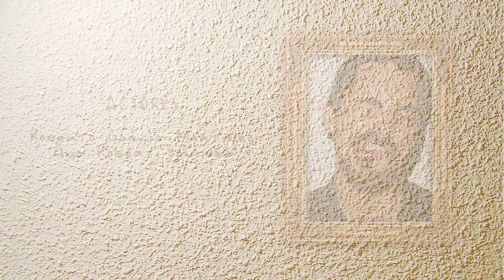El Careto - cortometraje de comedia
Cuando Roberto y Ana celebran su décimo aniversario juntos, se encuentran con una curiosa petición: lo único que la abuela de Roberto quiere para su centenario es una foto de ellos juntos. Sólo hay un problema: Ana es incapaz de no poner caretos en las fotos.

Roberto García Martínez - actor, director de fotografía
Ana Robert Sánchez - actriz, maquillaje
Antonio Gemar Blanco - cámara, iluminación
Pablo Querol Sanchis - grabación de sonido, mezcla de sonido.
Edgar B. de Murcia - ayte. de sonido, aux. producción
Vicente Delhom - música original
Laura Pérez - ayte. dirección, script, diseño del póster, aux. producción
Jesús Diez Pérez - guión, dirección, edición, producción